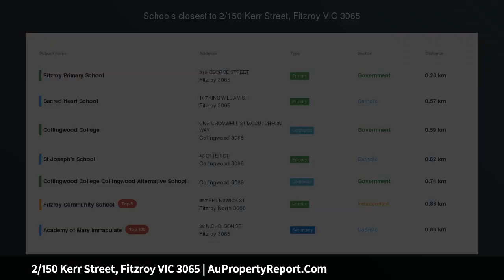2/150 Kerr Street, Fitzroy VIC 3065 | AuPropertyReport.Com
2/150 Kerr Street, Fitzroy VIC 3065
Property Type: apartment
Bedrooms: 1
Bathrooms: 1
Car Space: 0
Northern Ground floor delight